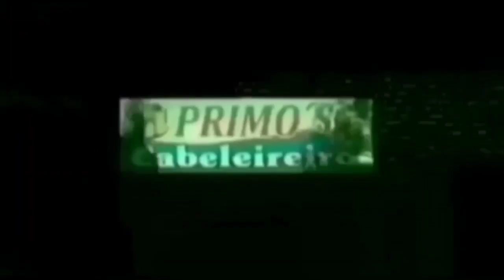Veja como foi a última noite do Evento Evangélico em MirassolD'Oeste uma noite cheia de surpresas.